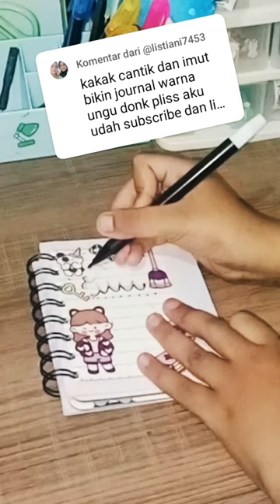sticker looking for a hanging broom